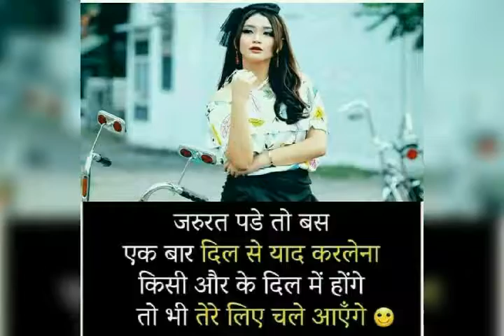M V S Khan